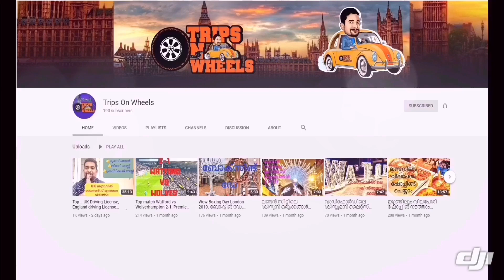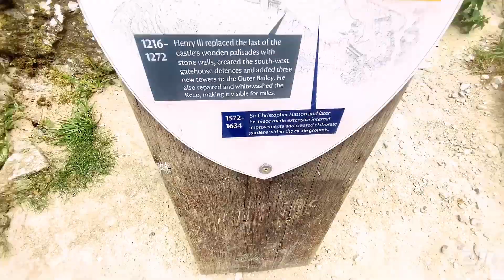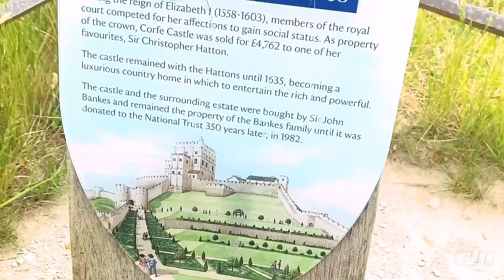കോർഫ് കൊട്ടാരം. Corfe Castle England, Malayalam vlogs England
Corfe Castle is a village and civil parish in the English county of Dorset. It is the site of a ruined castle of the same name. The village and castle stand over a gap in the Purbeck Hills on the route between Wareham and Swanage. The village lies in the gap below the castle and is around four miles (6.4 km) south-east of Wareham, and four miles (6.4 km) north-northwest of Swanage. Both the main A351 road from Lytchett Minster to Swanage and the Swanage Railway thread their way through the gap and the village.

The civil parish of Corfe Castle stretches across the width of the Isle of Purbeck, with coasts facing both the English Channel and Poole Harbour. It, therefore, includes sections of both the low-lying sandy heathland that lies to the north of the castle and the rugged Jurassic Coast upland to the south.